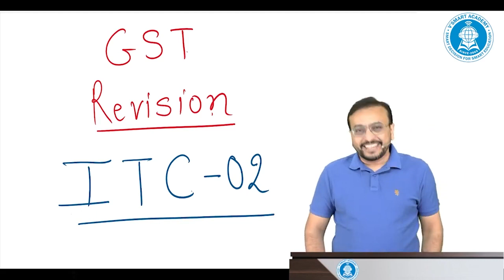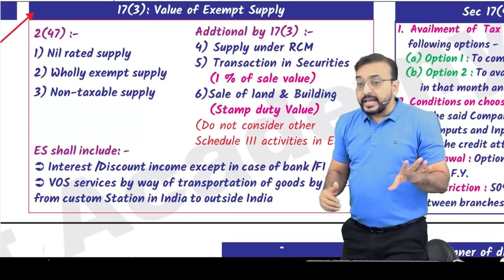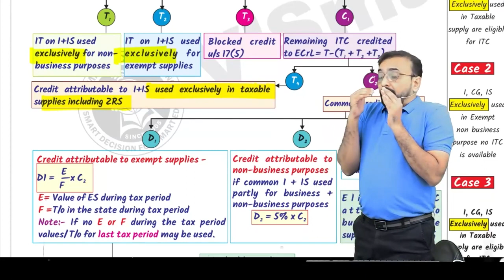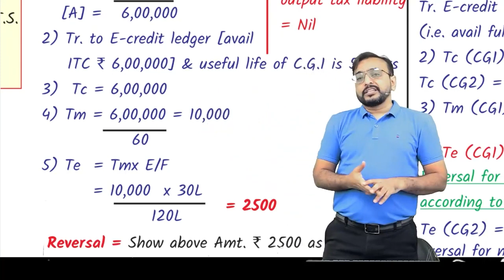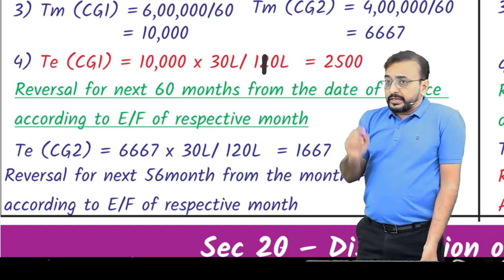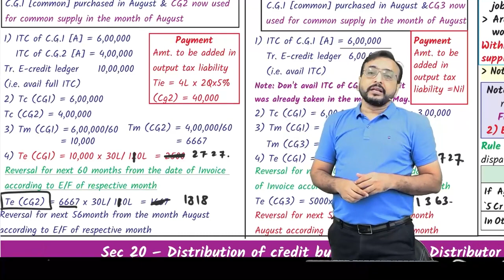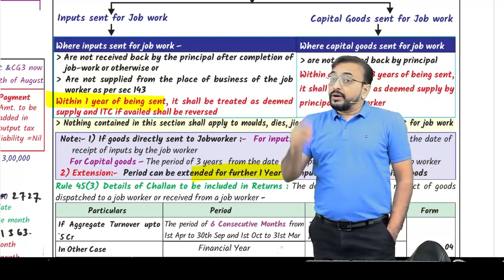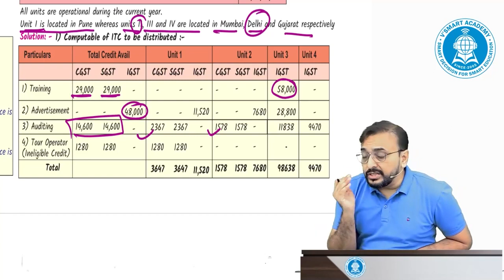GST 07 | ITC | Chart Revision | IDT Mission Sambhav | CA CS CMA Final | CA Vishal Bhattad